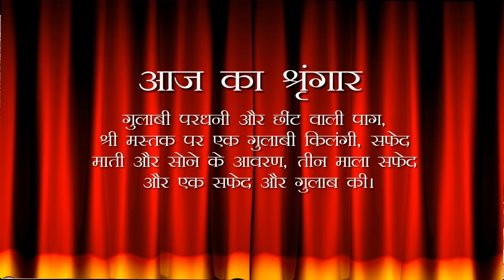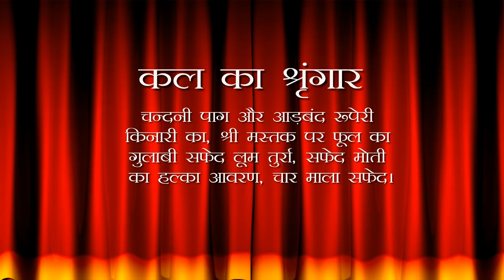Aaj Ka Darshan Ashadha krishna Ashtami 11 June 2023 - Shrinathji ke Darshan.